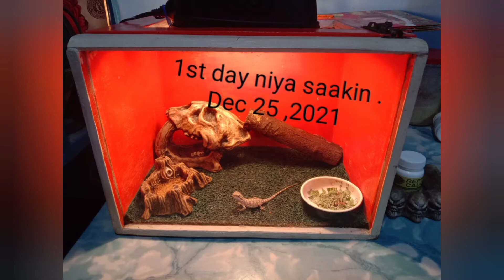4 Months Bearded Dragon Update Butiki